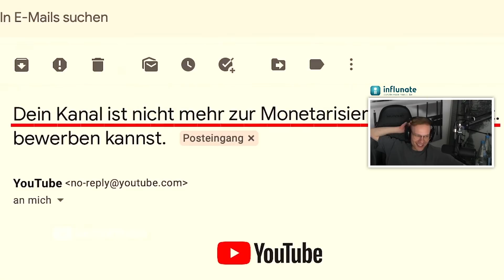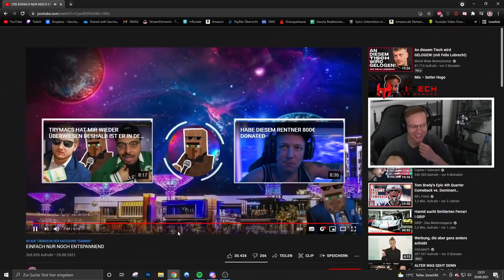Hugo was soll das schon wieder?! 😩😡 | Reaktion